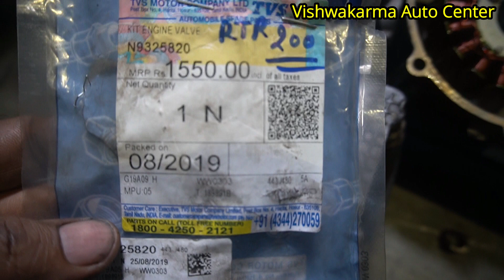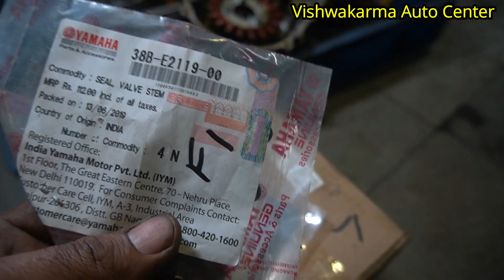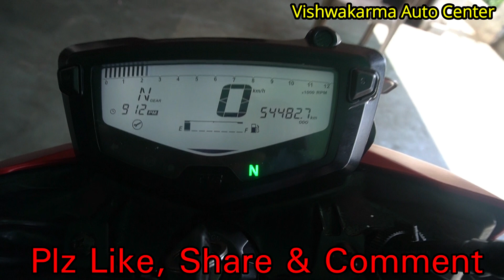White Smoke Problem Solution in Apache RTR200, RTR200 Engine Repair, RTR200 Cylinder Kit Replacement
Apache RTR 200 White Smoke Problem Solution, RTR 200 Engine Repair, RTR 200 Cylinder Kit Replacement